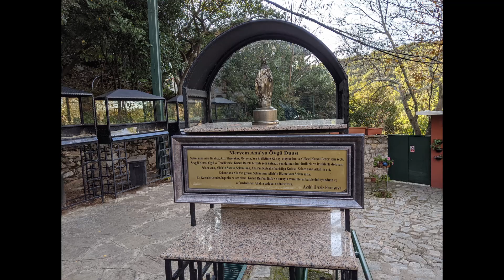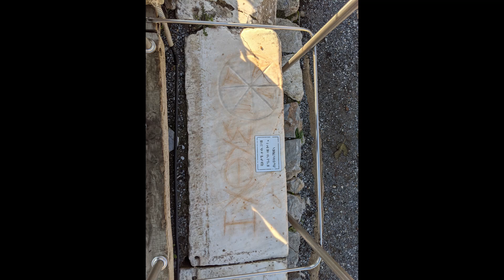Kusadasi, Turkey - Ephesus - House of Mary